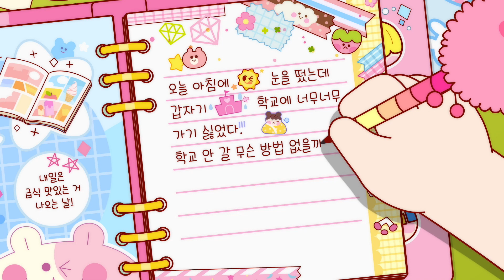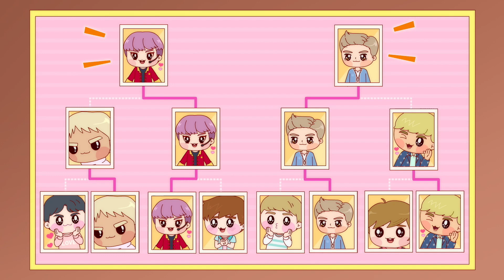꼼수의 여왕! | 반지의비밀일기2 | 애니메이션 | 만화 | Animation | Cartoon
반지의비밀일기 2 - 꼼수 부리지마~